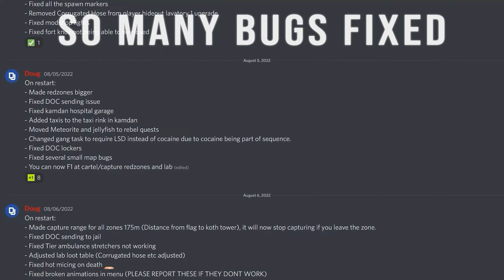ANZUSGaming 5.6 Update Trailer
📀 If you enjoyed watching this trailer and want to play on the server, you can join